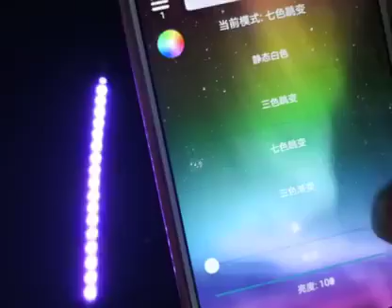DC 5V-24V Mini Bluetooth LED RGB controller For RGB LED strip light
Bluetooth controller adopts the latest Bluetooth 4.0 technology, the wireless intelligent LED controller, RGBW intelligent lamp, for hotels, bars, KTC, family, and other leisure and entertainment scene lighting, by Android (Android) 4.3 above (including 4.3), apple (IOS) 4S above 6.0 system intelligent equipment directly control the lamp on and off, adjust the light color, brightness, also can adjust a variety of beautiful lighting effects, such as colorful gradient, Monochrome, double color gradient, all kind of monochrome, double color, colorful flashing, colorful jump and so on, the product applicable to RGB or RGBW LED lamps.

Product features

 LED Bluetooth controller is directly through the mobile phone remote control, remote distance can reach 20M, without the need to set up, easy to connect, open the software within 5 seconds you can automatically connect the controller
we are professional factory provide design and customized led strip service: rgb side emitting led strip light, double row led light strip, rgbw led
strip, addressable rgb led strip, rgb led strip no addressable, constant current led strip etc. are optional.

welcome to visit our factory in Guanlan, shenzhen, China.

aliexpress store:

amazon store: